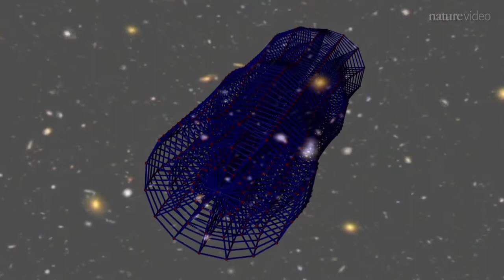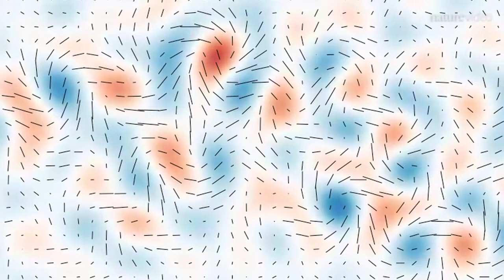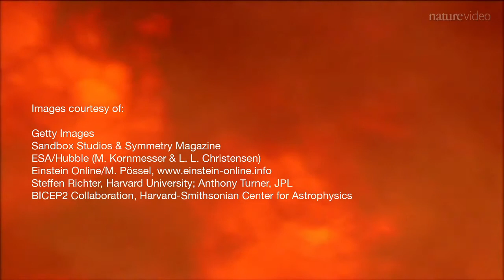Big Bang Gravitational Waves Discovered - HD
On March 17, 2014 scientists announced the first direct detection of the cosmic inflation behind the rapid expansion of the universe just a tiny fraction of a second after the Big Bang 13.8 billion years ago. A key piece of the discovery is the evidence of gravitational waves, a long-sought cosmic phenomenon that has eluded astronomers until now.

Credit: Nature